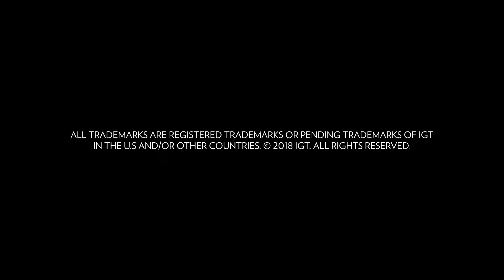IGT Wishwood Slot Review: Big Wins, Jackpots, Bonus Rounds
Read a full review of the Wishwood slot from IGT

Video review of the Wishwood slot machine from IGT, including bonus rounds, features, jackpots and big wins.